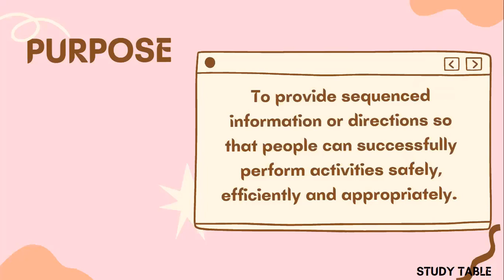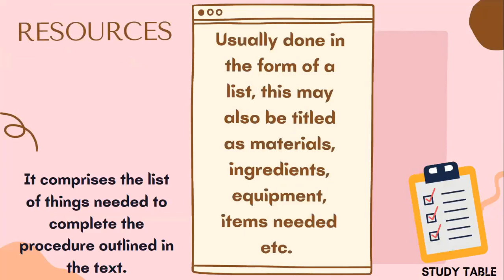PROCEDURAL WRITING/ HOW TO WRITE PROCEDURAL WRITING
How to write procedural writing? What are its components?
Watch this video and know about procedural writing.